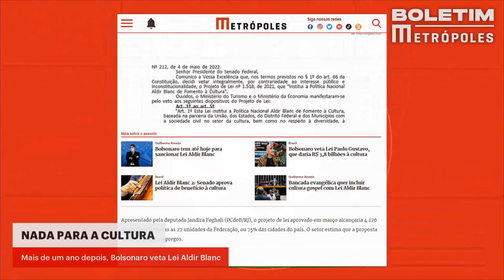Bolsonaro veta lei Aldir Blanc e suporte de R$ 3 bilhões para cultura | BOLETIM METRÓPOLES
Votado no ano passado, projeto de autoria da deputada Jandira Feghali (PCdoB/RJ) era "inconstitucional", de acordo com o veto publicado no Diário Oficial da União.